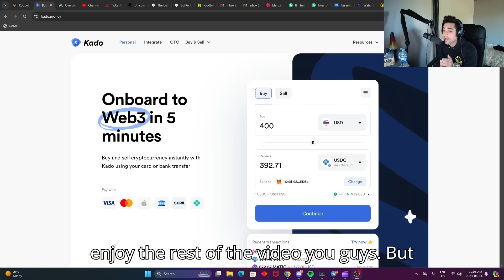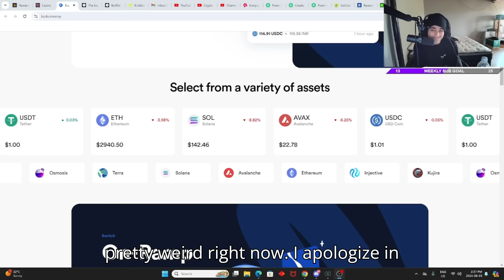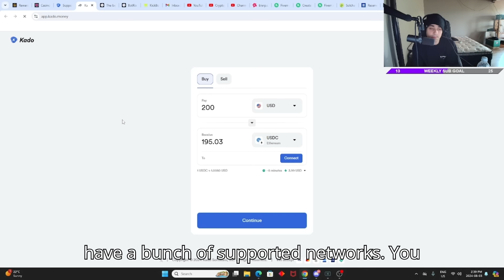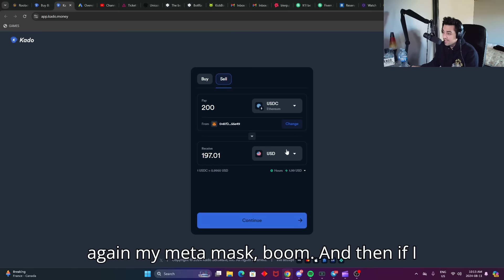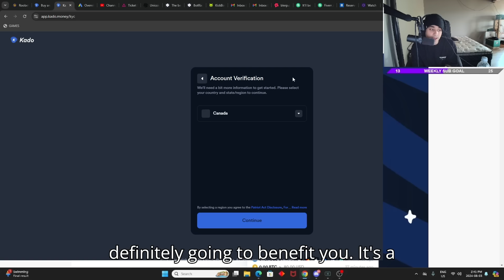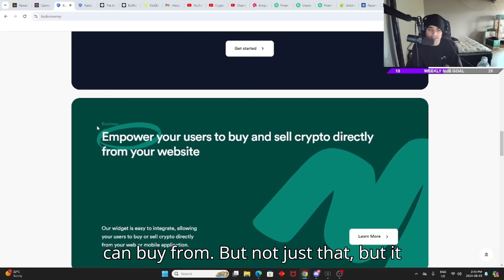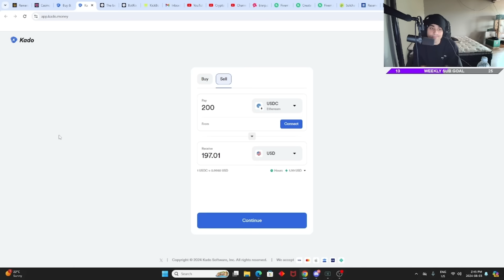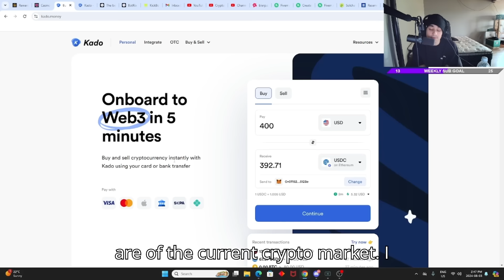How To Buy Crypto In 2024 In Any Country With Kado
Have you tried Shakepay? Sign up with my link and get $30 to buy crypto: